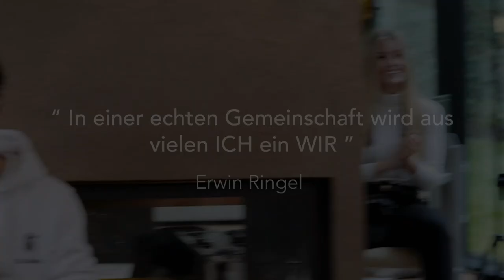Daniel Aminati feat. Gedankentanken - JETZT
JETZT erst recht!

Auch wenn unser vertrauter Alltag und unser soziales Leben pausieren, muss es das Glücklichsein nicht!
Denn auch in Zeiten wie diesen, dürfen wir sehen, was wir haben und dankbar dafür sein – vielleicht sogar mehr denn je! Das Glücklichsein hängt von keinem perfekten Moment ab, sondern von dir. Also warum warten, der Zeitpunkt ist jetzt!
Diese Aufnahmen sind vor 3 Wochen entstanden.
Ich hoffe sehr, dass wir als Band bald wieder zusammen spielen können.
Musik hat so eine wunderbar heilsame Wirkung und Energie.
Vielleicht habt ihr an dem Track genauso viel Freude.

Außerdem findest du den Song bei Spotify!

Ein große Dankeschön geht an:
Lionel Wharton (Produced & MiX & Piano)
Liza Wolowicz & Maxime Shakir (Backings)
Philip Sindy (Trompete)
Benjamin A.Wolff (Saxopohon)
Marcel `Cello`Rainer (Gitarre)
Benedikt Stehle (Drums)
Leon Schurz (Bass)
Lucas Meyer (Technik)
Patrice Fischer (Assistant)
Christian Reindl (Stringarrangement)
Chiara Nardone (Kamera & Schnitt)
Gedankentanken
Komponiert
Lyrics: Nico Suave,Daniel Aminati, Christian Reindl, Julian Daniel
Music: Ricardo Munoz, Patrick Salmy, Christian Reindl, Julian Daniel, Markus Norwin Rummel